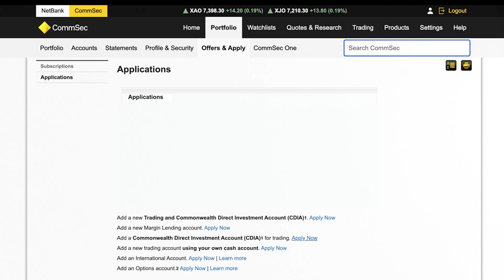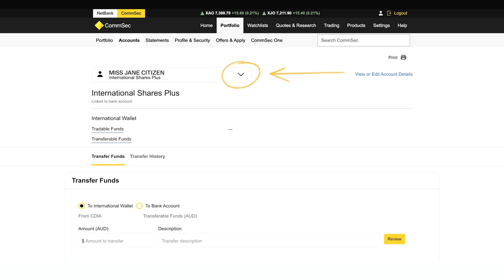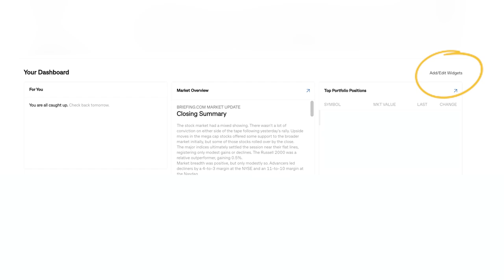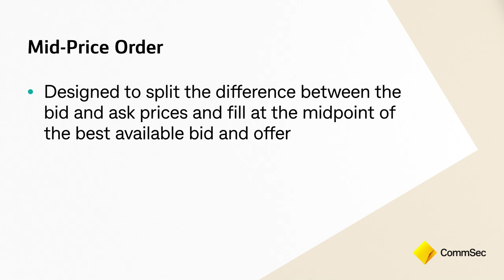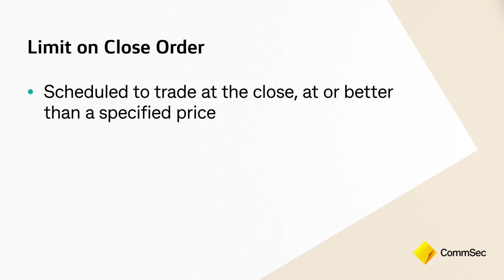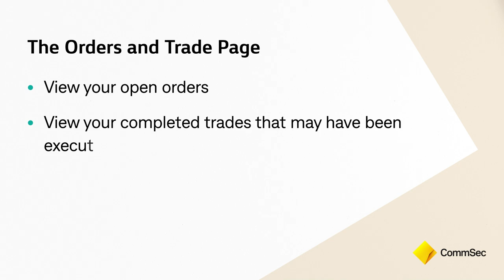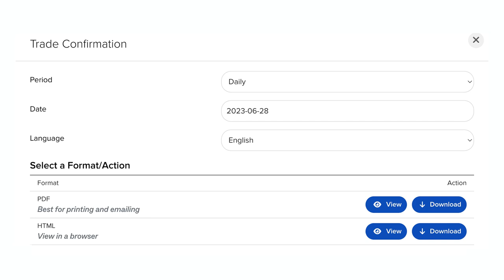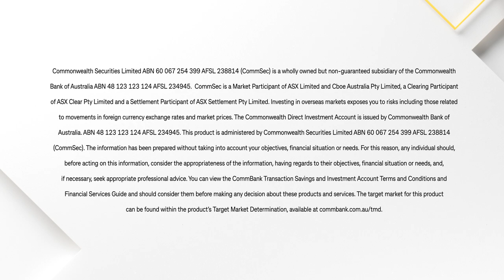CommSec International Trading Platform (Shares Account)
CommSec Market Analyst Laura Besarati showcases our upgraded International Trading platform. From how to log in and transfer funds into your account, to placing a trade and checking contract notes and statements, we’ll show you all the key features.